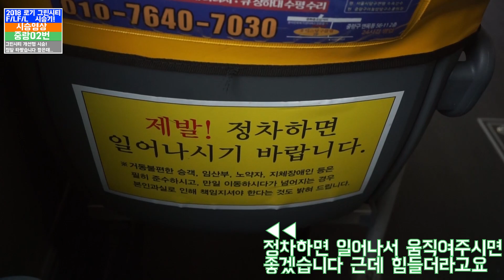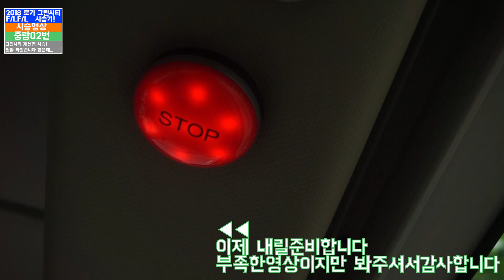[화][ISDM][로기!] 현대 그린시티 2018년형(F/LF/L) 타봤습니다!!!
현대 그린시티 2018년형 타봤습니다 정말 짧지만요 어우우..
일하는 인서대메입니다 그린시티 개선형은 이렇게되어있고
그린시티도 고양시에 이미 출고되었고 운행되지만 2018년형 시승기 진행하겠습니다!